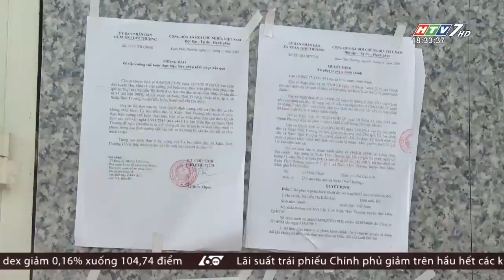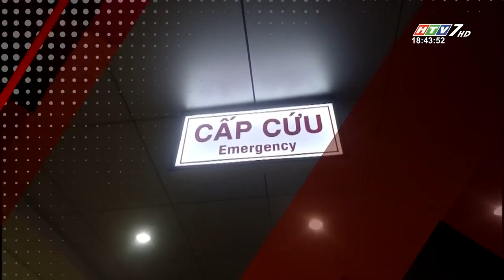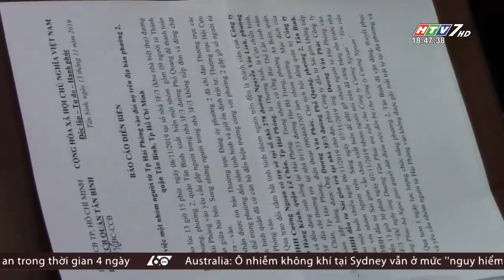60 Giây Chiều - Ngày 21/11/2019 - HTV Tin Tức Mới Nhất